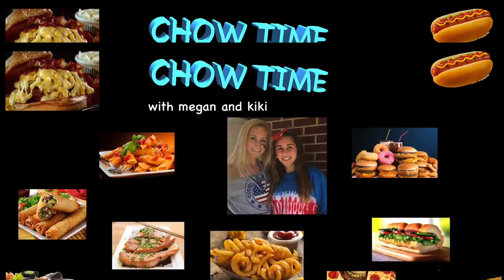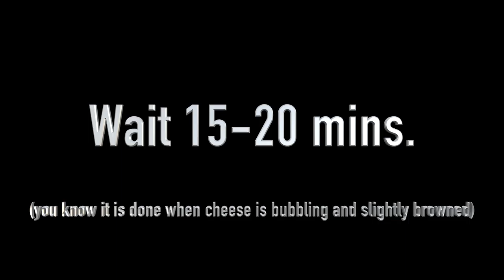Chow Time : Behind the Scenes